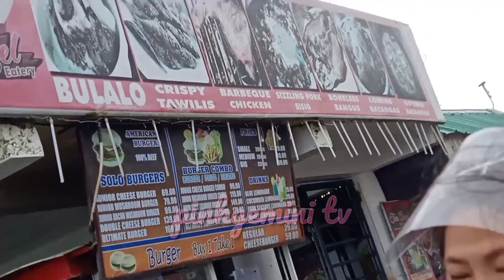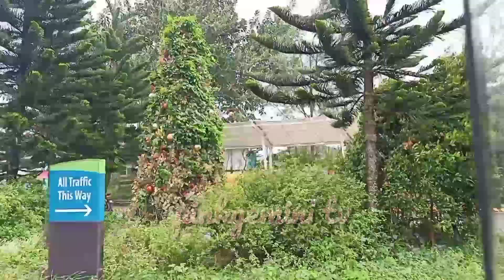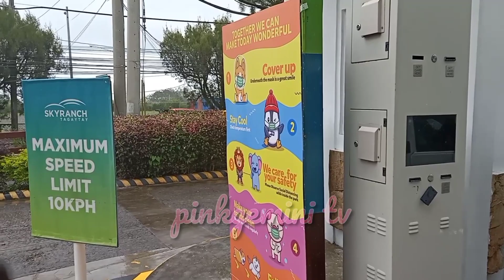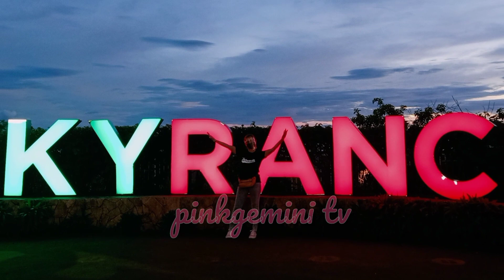TEAM ANIMAL goes to peoples park tagaytay+road trip to skyranch pinkgemini tv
TEAM ANIMAL GOES TO PEOPLES PARK IN TAGAYTAY+ road trip to skyranch pinjgemini tv